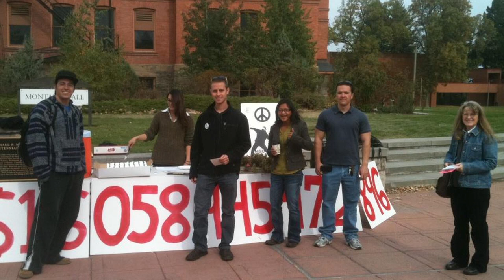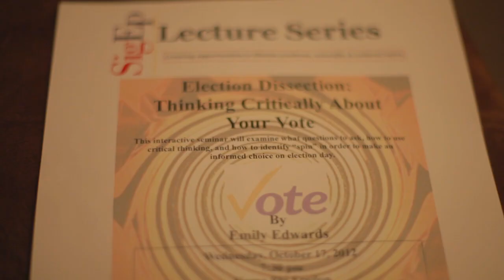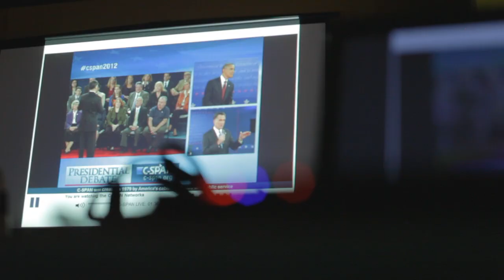Special Edition Video - Politics on Campus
The Exponent explores how different student leaders are involved with politics on campus.